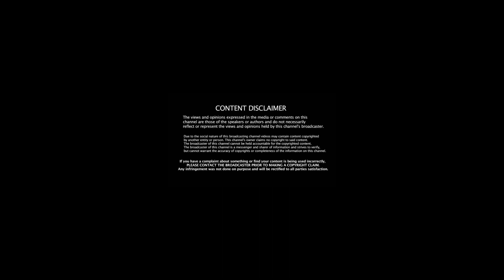Introduction to our Channel Part 1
This is part 1 of the Introduction to our Channel. We sat down and had a round table discussion about our early experiences with 40k, how we got into the hobby and what effect it had on our lives, as well as a little discussion about what we want to do with this channel in the future. We broke the video down into segments for easy consumption.